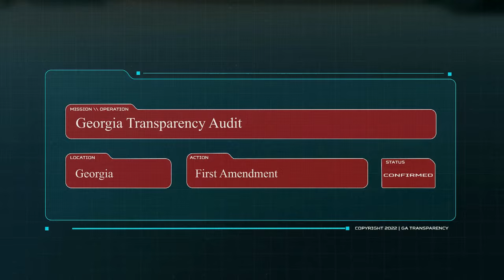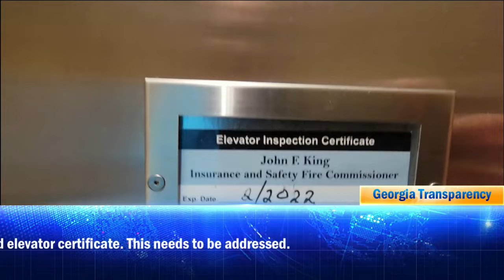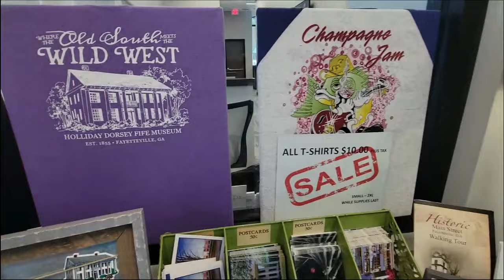Uneducated City Hall Gets Education | Fayetteville, Georgia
Fayetteville Georgia

Had an initial good reaction speaking with the assistant city manager. Sherry did not seem to know about public photography at all. We tried our best to inform her and she did not seem to understand the information provided.

City Hall
210 Stonewall Avenue West
Fayetteville, GA 30214